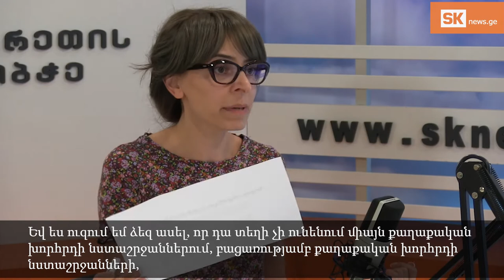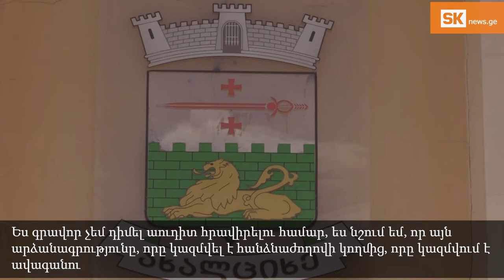Շաբաթվա աքցենտ. Ինչո՞ւ Ախալցիխեի քաղաքային խորհրդի աշխատանքը չի գնահատվել որպես գոհացուցիչ